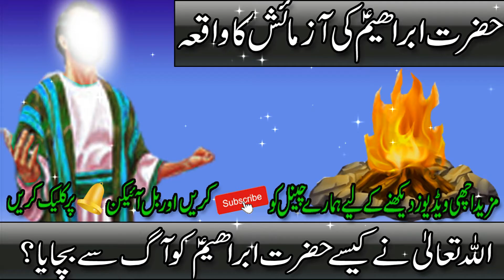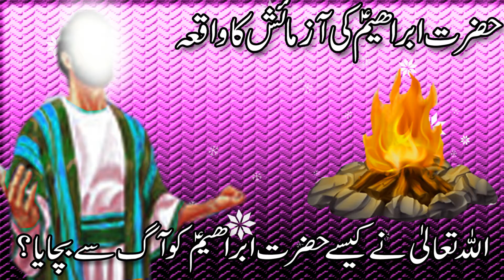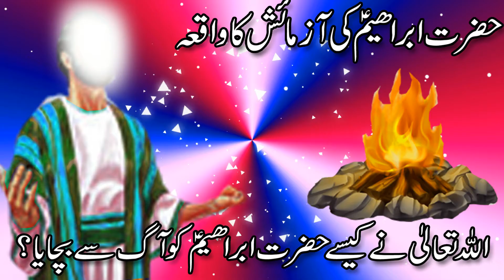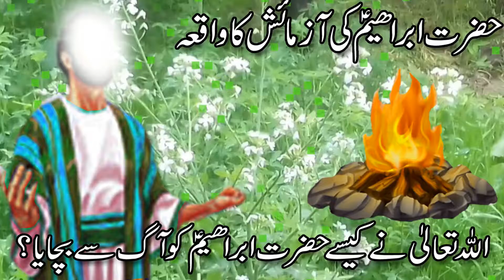Hazrat Ibrahim A.S Ki Azmaish Ka Waqia || Allah Ne Kaise Hazrat Ibrahim ko Aag se bachaya ?